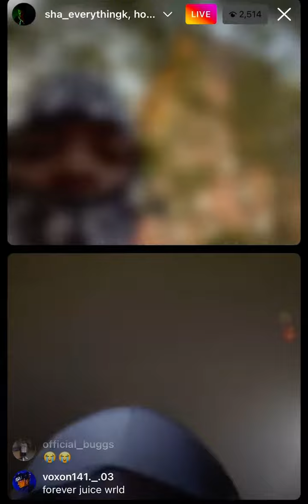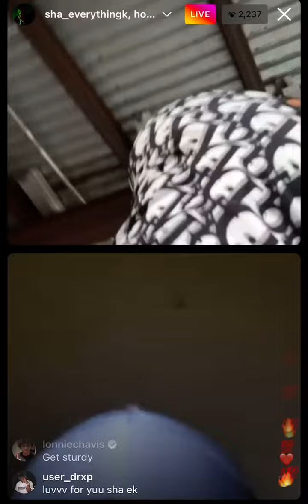Sha ek ig live dissing Kodak black